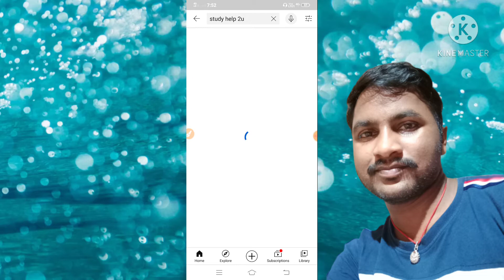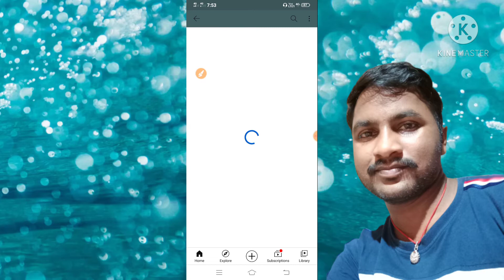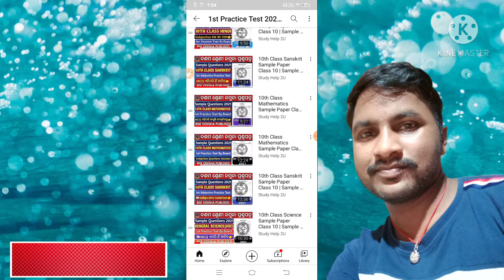Important Message For All Students||Watch It Till End||Our New Playlist||Study Help 2U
Hlw Dear students
Welcome to "Study Help 2U"..

🙏🙏🙏🙏Jay Jagannath 🙏🙏🙏🙏